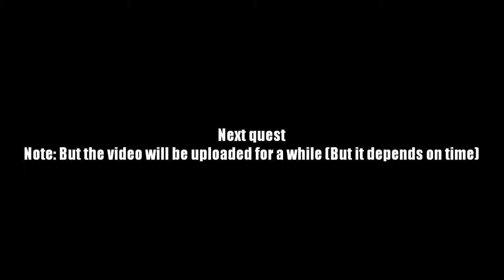AQ Worlds "EPIC DROP!" (Quest)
Quest:EPIC DROP!

NPCs:Wraith

Monster List:Epic Drop

Turn in:Epic Drop defeated x1

Equipment Won:None